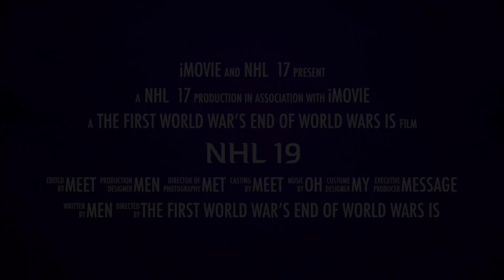Good night love to all my family I hope you’re doing good I hope you’re having fun with the family